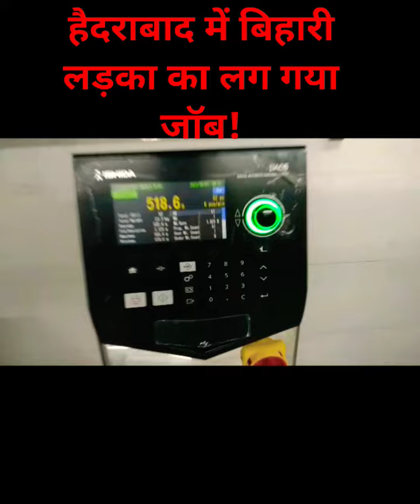Company Me Kar Rha hai Job#shortvideo